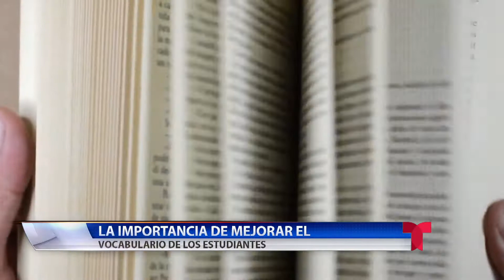EDUCACION DEC 25, 2020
Es bueno ampliar el vocabulario de los estudiantes, siempre y cuando se utilice de la forma correcta.